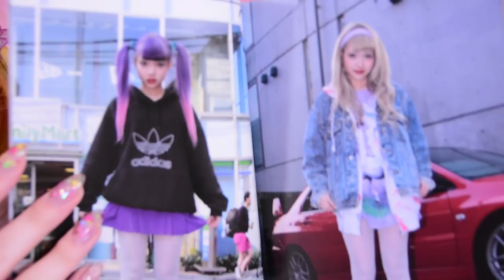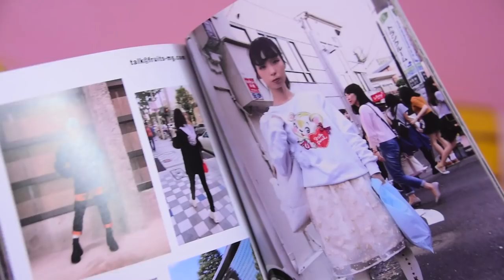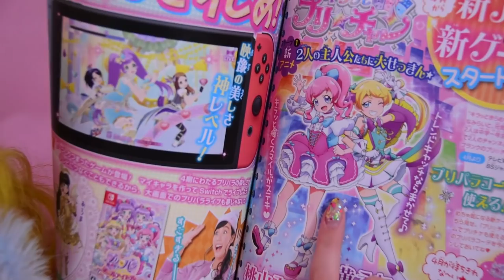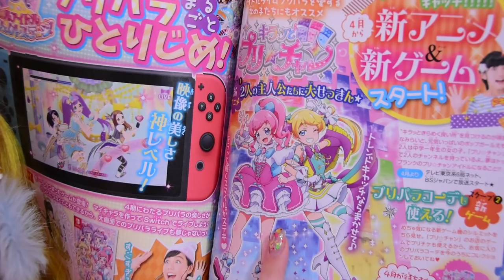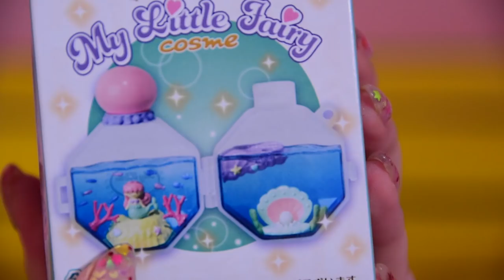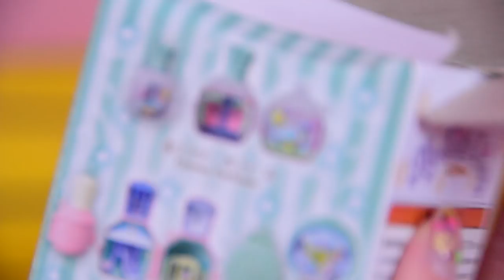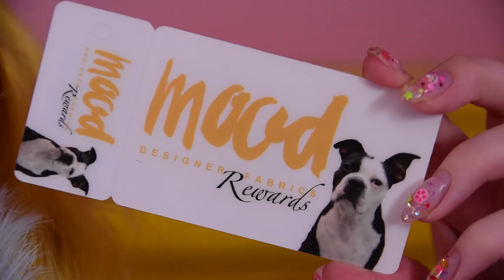BIG FUN NEW YORK HAUL 🎀✨ YRU, Current Mood, and lots of kawaii goodies 💕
💕 it's time 👀‼️💕

This video’s featured Confetti Club members are princess.confetti and zeddipoo on instagram!